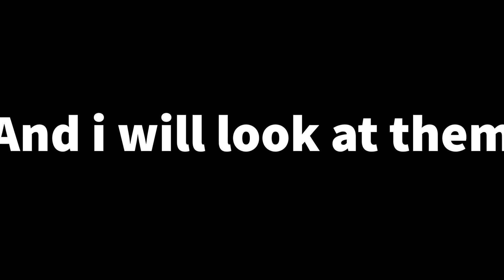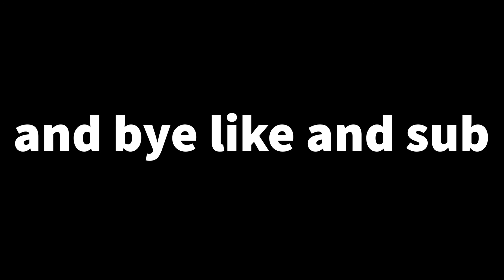oneshotclipsRc I mess up so don't put